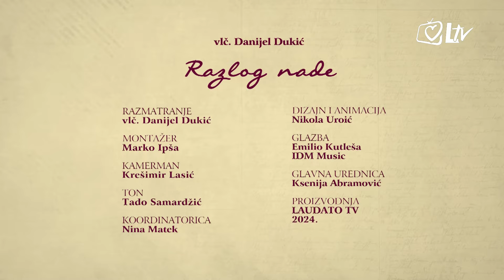Razlog nade - Nedjelja Uskrsnuća Gospodinova (B)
Bit i sažetak Evanđelja Nedjelje Uskrsnuća Gospodinova. Godina B; Iv 20,1-9. Urednik emisije: vlč. Danijel Dukić.